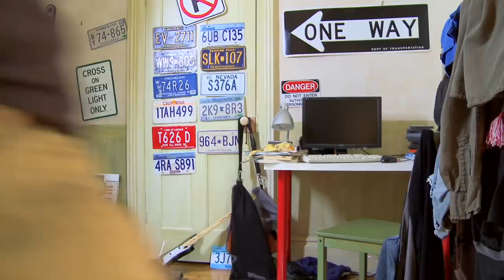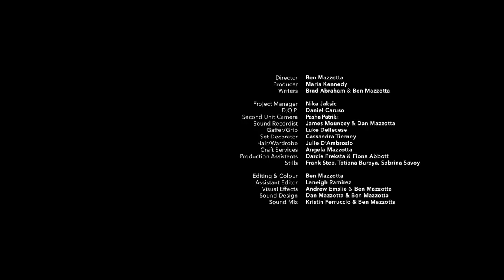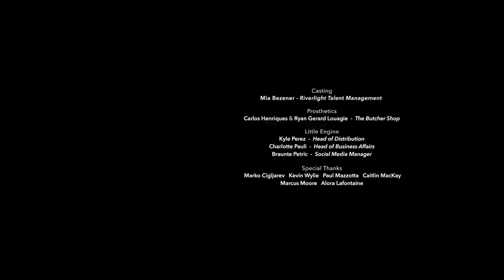The Picco Incident | E2 | Alien Invasion Web Series | EXCLUSIVE! | 2022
The Picco Incident | E2 - When a plane collides mid-flight and crashes close to the Picco farm, teenager Jack Picco has his video camera on record and captures the fiery crash, while his upset parents Anne and Bruce and nonverbal sister Amy try to make sense of the unusual object that has smashed through their roof.
2022.  Stars: Gillian Abbott, Scott Walker, Brendan Nasr
Written and Directed by Ben Mazzotta and Maria Kennedy
Production company: Little Engine Moving Pictures